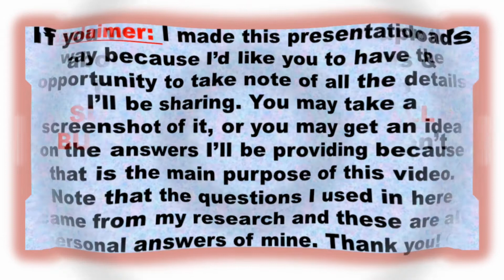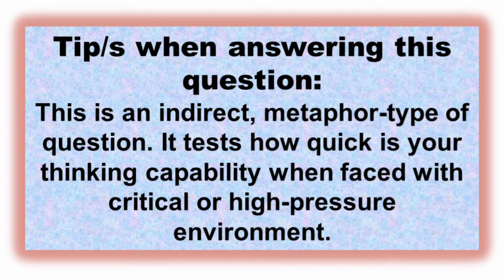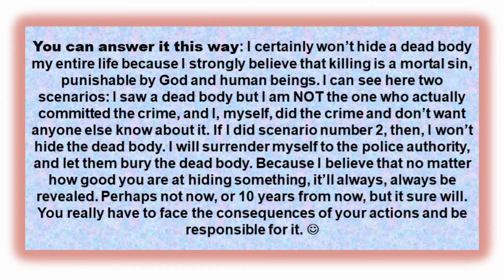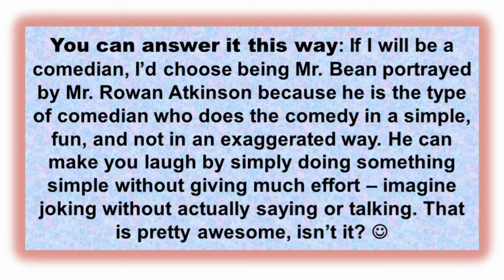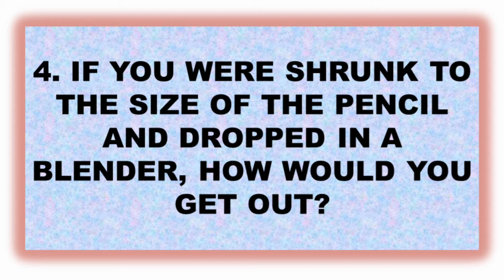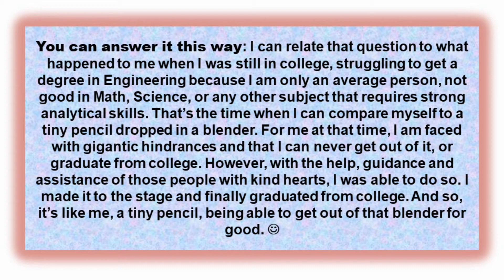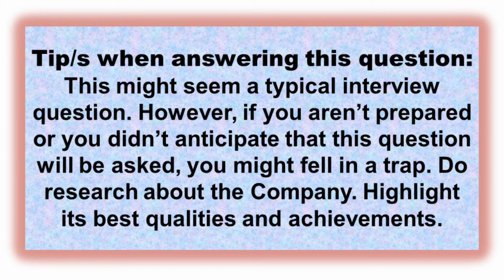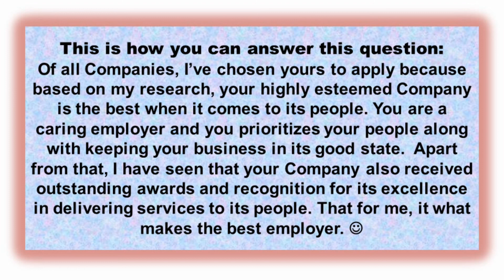TOP 5 OUT-OF-THE-BOX QUESTIONS & ANSWERS + TIPS | PART II | Nayumi Cee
TOP 5 OUT OF THE BOX QUESTIONS & ANSWERS IN CALL CENTER INTERVIEW 2020 🌺

Hi! Are you looking for a new phone? If yes, take a look at this:👇

Check the following videos. It can be of huge help, too!

Sample answer to: How would you hide a dead body?
Sample answer to: How will you hide a dead body?
Sample answer to: What did you have for breakfast?
Sample answer to: What did you ate for breakfast?
Sample answer to: If you could be any comedian who would you be?
Sample answer to: If you are a comedian, who would you be?
Sample answer to: If you were shrunk to a size of a pencil and dropped in a blender, how would you get out?
Sample answer to: Why do you want to work here?
Sample answer to: Why do you want to work here in our Company?

out of the box questions and answers
how to answer out of the box questions in call center interview
out of the box questions and answers 2020
out of the box questions in call center interview
call center interview out of the box questions and answers
call center interview questions and answers
call center interview questions and answers  2020
call center tips and techniques
call center job hiring
call center job hiring tips and techniques

Let's be friends:
Facebook Page: Life Learnings, Shop with Noemie, Civil Service Exam Masterclass
Facebook Group: Civil Service Exam Masterclass, Civil Service Exam Ph

Camera: Vivo Phone Camera
Editing App: Inshot

Love,
Nayumi Cee 💞